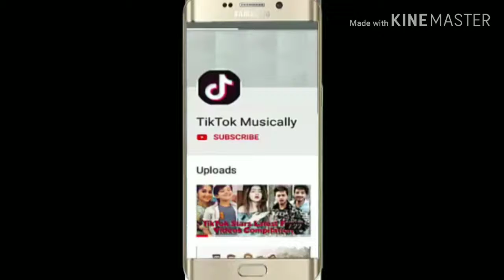এইমাত্র পান বিক্রি করে ভাইরাল হলেন পূর্ণিমা😲এক্সক্লুসিভ ভিডিও দেখুন | Actress Purnima New Video 2019